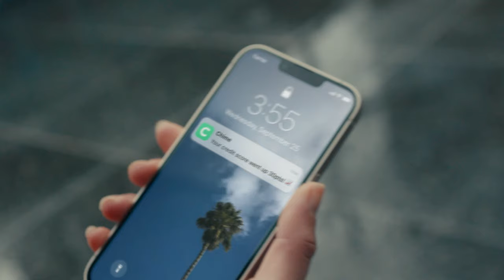Dallas Mavericks Team Highlights vs. Charlotte Hornets | 4/9/24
Dallas Mavericks Team Highlights vs. Charlotte Hornets